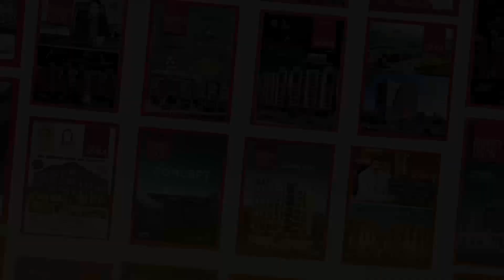How To Increase Your Income In this Current Inflation?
Channel Managed By:
• Technofact Studio